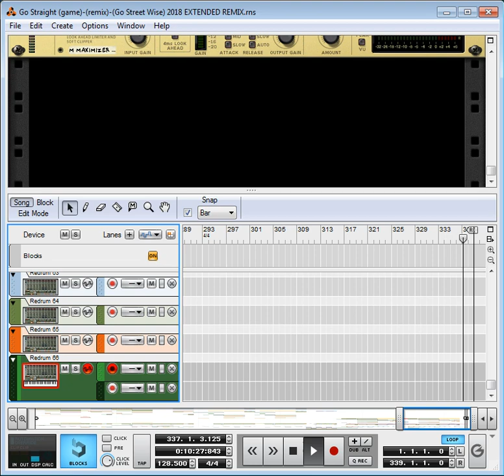Go Straight (game)/(remix)/(Go Street Wise) - 2018 EXTENDED REMIX -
This song is a triple Streets of Rage II first stage remix, it starts with Go Straight (game), then into Go Straight (remix), and then into my original idea for a new Go Straight song that I named; Go Street Wise, which finishes off the track at 00:10:31, which makes this my longest remix to date.

This extended remix is made up of six 14 channel mixers, with 66 channels used in total, although I make more riffs within alot of the channels, and there are more than one riff per channel, so, it is tons of riffs used here. This is a very complex build, but I think I've managed to keep it as neat as I possibly could this time around.

For a much smoother ride, I recommend that you click the link below to listen to the soundcloud version I have uploaded, as it has much better sound quality.

Song Length: 00:10:31.

My Remix Recording Date: 13/09/2018.

Source: Streets of Rage 2/Bare Knuckle 2, STAGE 1, (GO STRAIGHT), SEGA, Ancient, Sega Mega-Drive/Sega Genesis/(セガメガドライブ).

Original Song Composer(s): Yuzo Koshiro/古代 祐三.